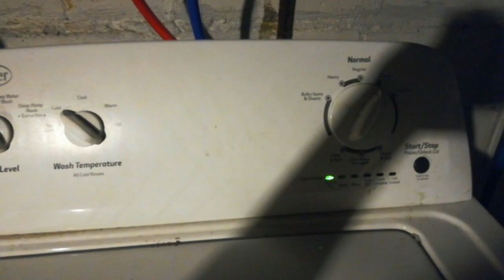Autumn Day in the Life of a Mom